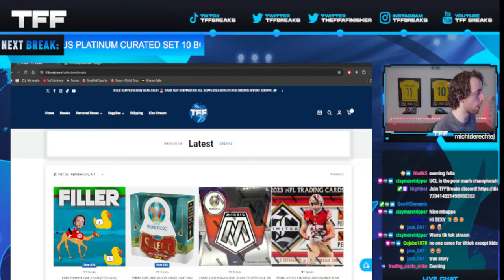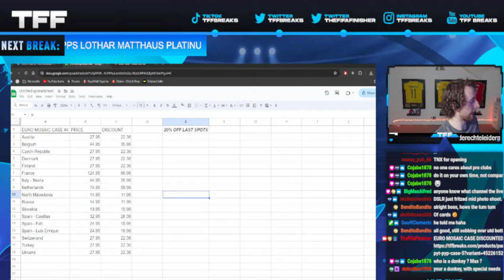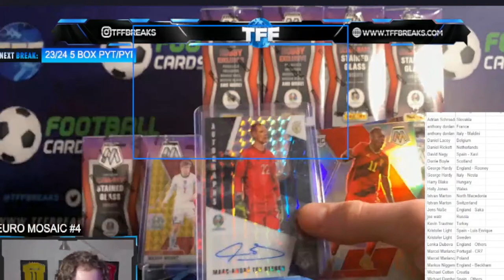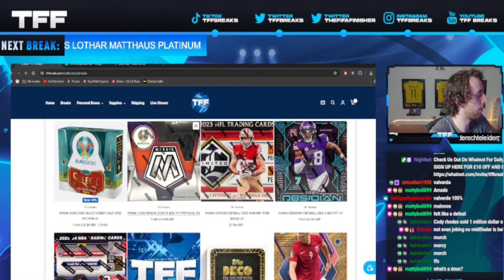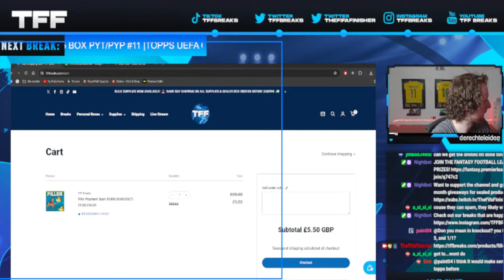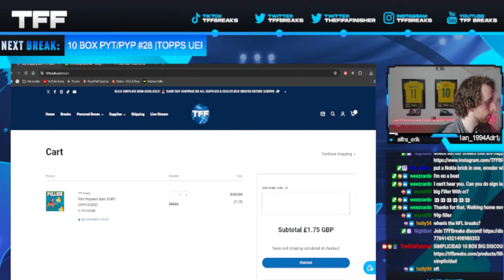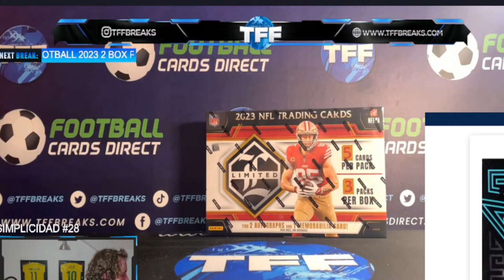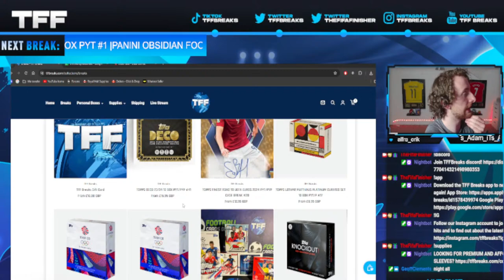TUESDAY SOCCER BREAKS GIVEAWAY STREAM! 🔥 !app !shipping !sell